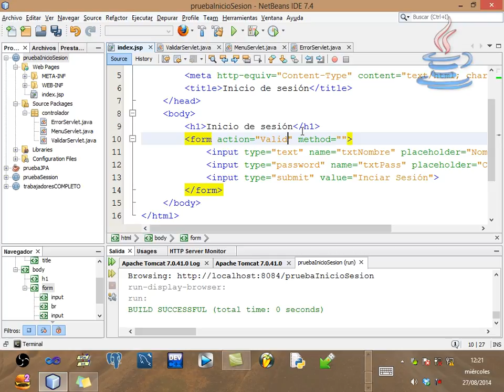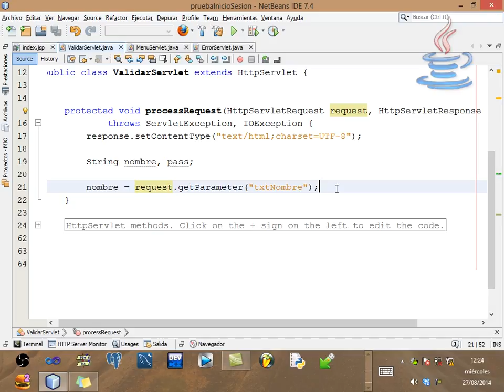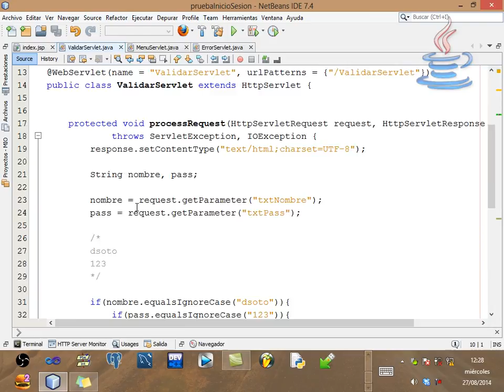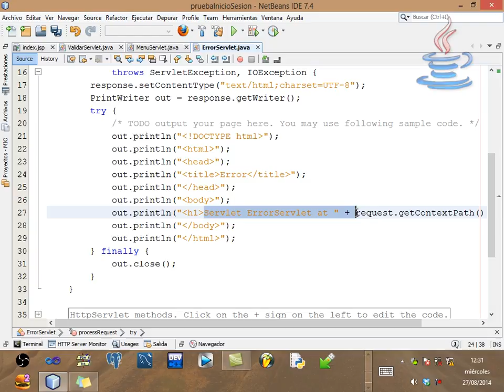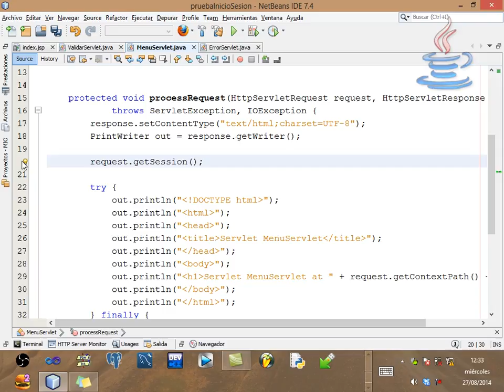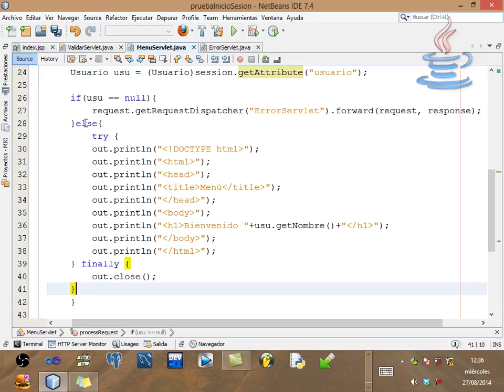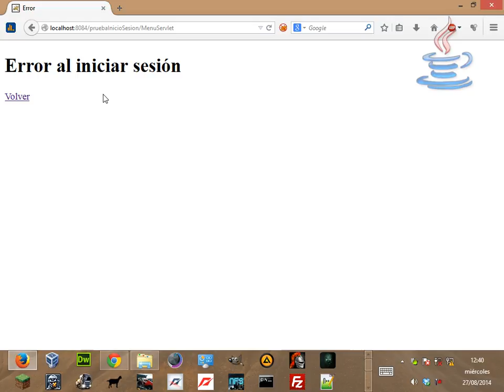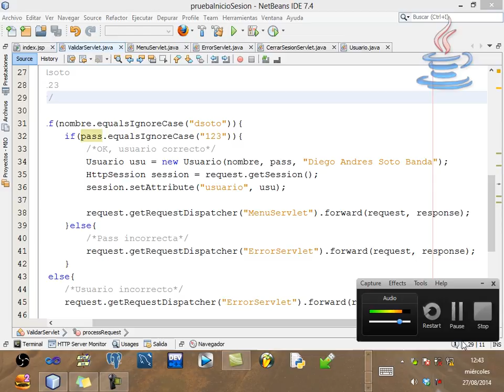[Clase en vivo] Sesiones en java web (HttpSession)